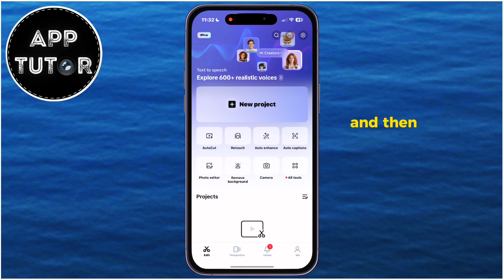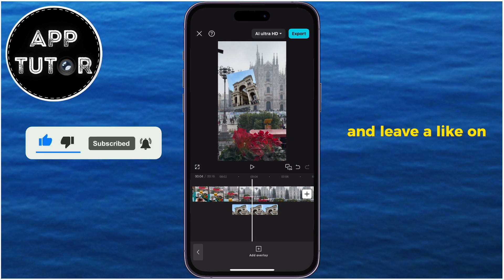CapCut Tutorial: How to Add Photo Over Video 2025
How To Add A Photo On A Video In CapCut (Simple Tutorial)

Looking to add pictures on top of your videos using CapCut? In this beginner-friendly CapCut tutorial, I’ll show you how to overlay photos on a video step-by-step—right from your phone!
This method is perfect for travel vlogs, tutorials, or any video where you want to insert images for storytelling or added visuals.